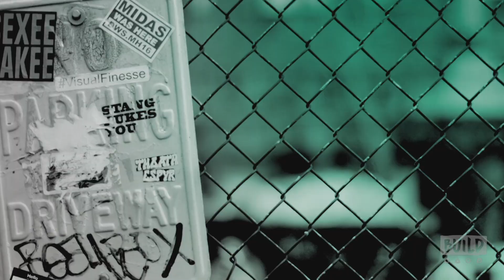Paige Davis, Genevieve Gorder & Doug Wilson Chat About "Trading Spaces"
"Trading Spaces," the television home design series that launched a TV genre, returns to America’s living rooms with a special reunion. The ninth season premiere kicks off with a one-hour reunion special, reuniting the cast for the first time since the show went off the air in 2008. There are special guest appearances and surprises, in addition to a look back at some of the greatest moments from the series and a lively discussion on the impact the show had both on them as a cast and the television home renovation arena. BUILD hosted Paige Davis, Genevieve Gorder & Doug Wilson when they stopped by to talk about the return of the hit series.